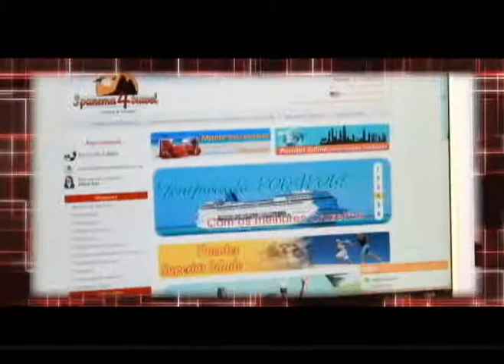Gente Carioca na Asia e Cida Moraes nas ruas perguntando sobre sustentabilidade. (PGM 101 p. 3)